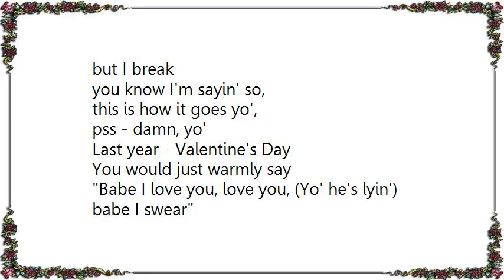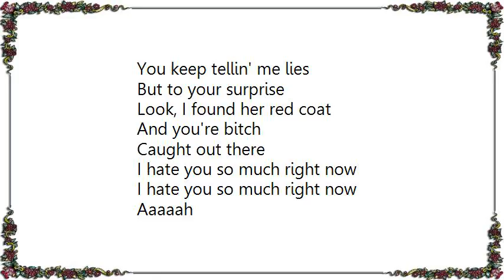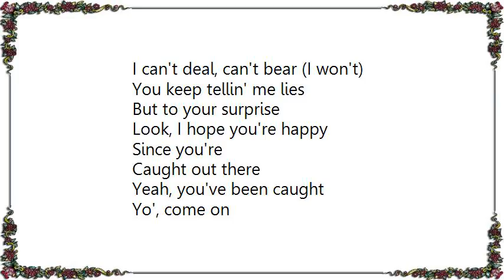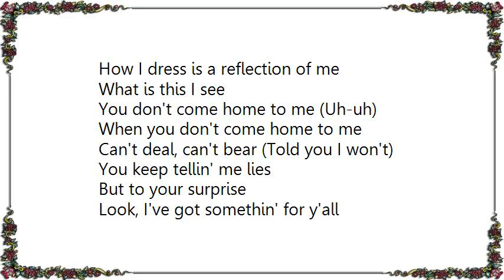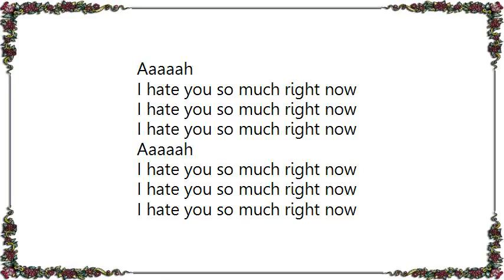Kelis - Caught Out There Neptunes Extended Edit Lyrics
[Lyrics Kelis - Caught Out There Neptunes Extended Edit]
Yo', this song, yo',
this song is for all the women out there
that have been lied to by their men
and I know you all been lied to
over and over again
this is for y'all
you maybe didn't break the way you should've broke, yo',
but I break
you know I'm sayin' so,
this is how it goes yo',
pss - damn, yo'

Last year - Valentine's Day
You would just warmly say
Babe I love you, love you, (Yo' he's lyin') babe I swear
Held you when you were sick
Even...
The whole time I think to myself, this isn't fair

What is this I see (No)
You don't come home to me (Oh, no)
When you don't come home to me (Man)
Can't deal, can't bear

You keep tellin' me lies
But to your surprise
Look, I found her red coat
And you're bitch
Caught out there

I hate you so much right now

So sick of your games, I'll set your truck to flames
And watch it blow up, blow up, tell me:
How you gonna see it now
So far I'm sincere (I love you), fabrications in my ear
Drive me so far up the wall, I come slidin' down

What is this I see (I don't believe this)
You don't come home to me
When you don't come home to me
I can't deal, can't bear (I won't)

Look, I hope you're happy
Since you're
Caught out there

Yeah, you've been caught
Yo', come on
C'mon

She's so: raunchy, so vulgar, not me, why the hell her
Look, she dresses (Look at her) a mess, what do you see
It's not all about cash (Hell, no), nor how much you flash
How I dress is a reflection of me

What is this I see
You don't come home to me (Uh-uh)
Can't deal, can't bear (Told you I won't)

Look, I've got somethin' for y'all
Since you're
Caught out there